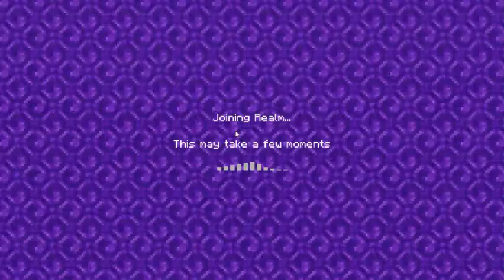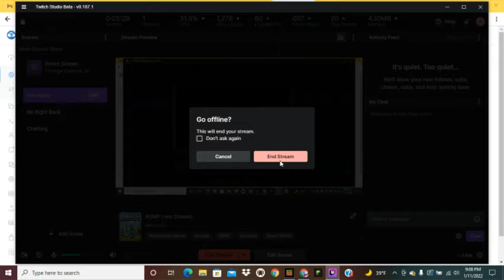ASMP Arc 1 - Part 3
The ASMP Arc 3 -Max does some questionable things...